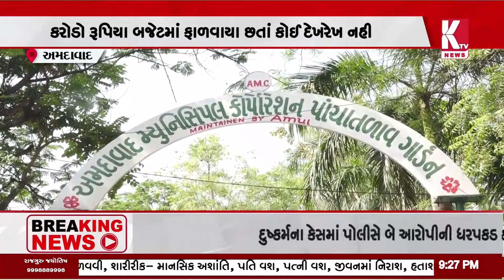અમદાવાદના વેજલપુરમાં આવેલ તળાવ બંધ હાલતમાં;amd